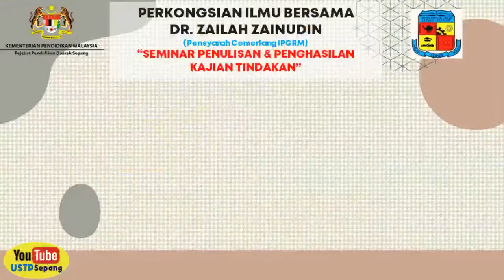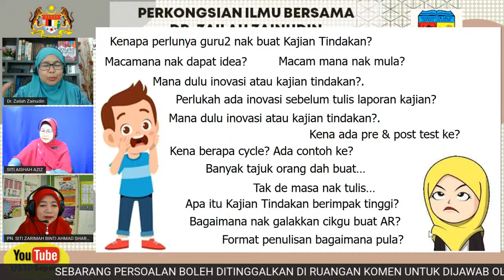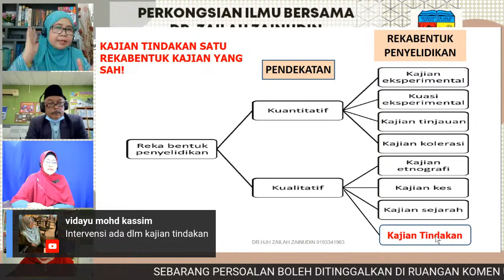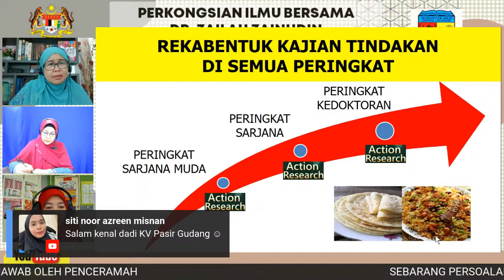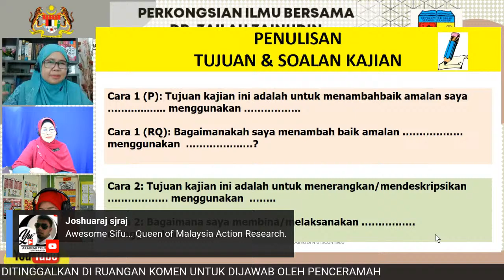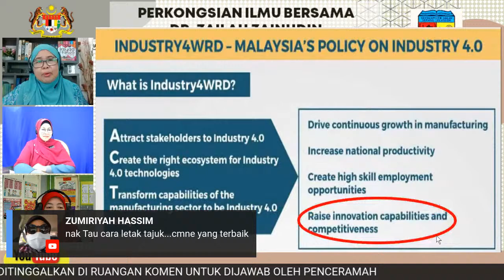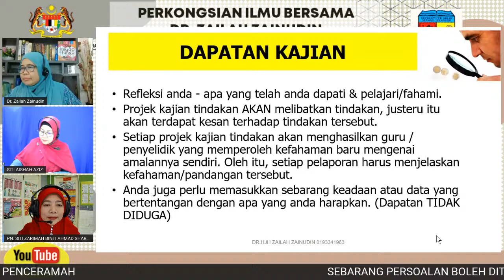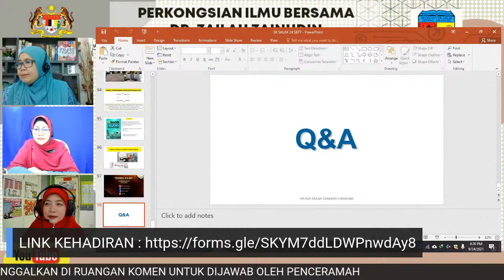PERKONGSIAN ILMU BERSAMA DR ZAILAH ZAINUDIN : SEMINAR PENULISAN & PENGHASILAN KAJIAN TINDAKAN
Sukacita dimaklumkan bahawa SK Salak & PPD Sepang  akan mengadakan Komuniti Pembelajaran Profesional seperti ketetapan berikut:

🗓Tarikh: 24 Sept 2021 (Jumaat)

🖥Mod: Dalam talian Channel Youtube USTP Sepang

🎥Pautan untuk tonton YouTube Live

Perkongsian daripada pensyarah cemerlang,

Dr Zailah Zainudin
IPG Raja Melewar
Seremban
Negeri Sembilan

Sehubungan itu, tuan/puan  dipelawa dan sangat dialu-alukan untuk mengikuti program perkongsian tersebut. Mohon jasa baik tuan/puan untuk menghebahkan program perkongsian ini kepada rakan-rakan anda.

Berita Baik‼️

✅Boleh ditonton semula perkongsian di youtube Channel USTP Sepang dan Selangor.
✅Salinan sijil perlu die-melkan kepada Penyelaras PLC  dan Setiausaha LADAP Sekolah masing-masing sebagai eviden sekolah.

Puan Hajah Siti Aishah binti Aziz
Sektor Pembelajaran,
PPD Sepang

Encik Ishak bin Noh
Guru Besar,
SK Salak,
Sepang